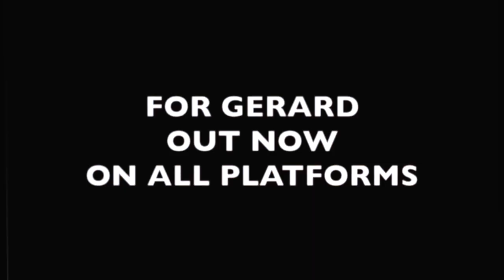MAMA TALKS ABOUT GERARD!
Got mama Vina to sit with me and tell us a bit about her uncle Gerard🥺

Check out the song with his whistle if you haven't yet: naika.ffm.to/liip

Love yall ♥️